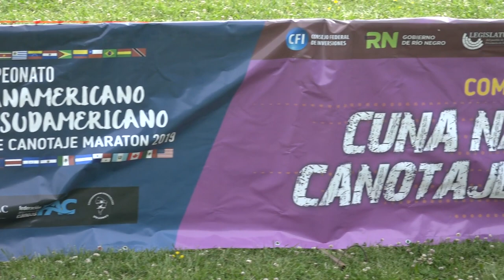Vicegobernador Pesatti en el acto inaugural campeonato sudamericano de canotaje